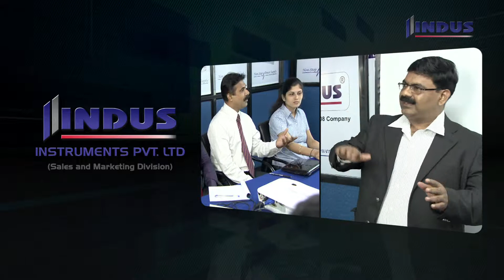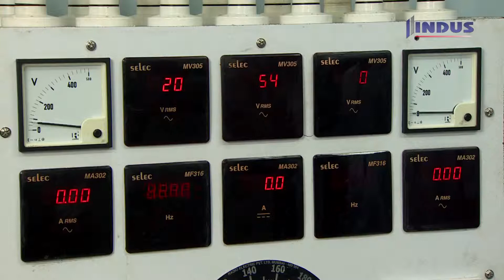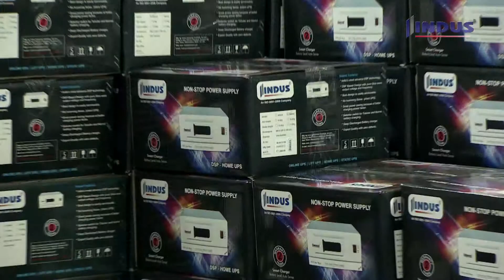Indus Industries Commercial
Founded in 1996, INDUS is today a market leader in manufacturing power electronics equipments. INDUS has earned reputation & trust in the market by offering unique technology solutions, High quality products & unparallel customer support in the business areas of power electronics.

Our products range contains DSP Sine wave UPS, Square wave inverter, Static UPS, Online UPS, Lift UPS, Tubular Batteries & Control Transformers. INDUS is more than just a manufacturer, it prides itself in providing clients the added value of engineering, technical expertise & solutions to meet clients needs.

We are committed to meet user’s requirements meeting highest quality norms and have acquired a leading position due to our focus on ultimate customer satisfaction. The users could achieve an outstanding quality product with cost competitiveness.

INDUS GROUP OF COMPANIES are professionally managed with manufacturing activities based at DOMBIVLI and an Advanced Research and Development wing also located at DOMBIVLI (MAHARASHTRA). The Plant is fully equipped with the latest test and design equipments. A force of technically sound field engineers is always on the move to provide effective support to the users round the clock. A strong team of young, qualified and dedicated work force is working shoulder to shoulder for furthering the objectives of the Company. Our strong business ethics and professional approach has further helped us to maintain an amiable relationship with our clients & dealers.